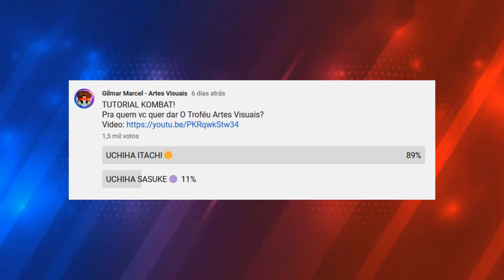TUTORIAL KOMBAT - GOKU vs BROLY - DRAGON BALL SUPER #1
Nesse vídeo eu faço um kombate em forma de tutorial do Guku vs o Broly do Filme DragonBall Super Broly.

INSTAGRAM: Gilmar Marcel artes visuais